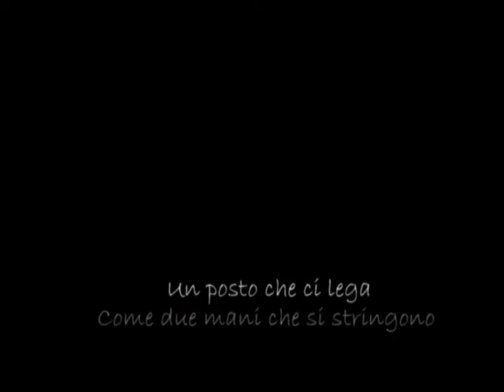Karakorum 2005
In cammino tra i ghiacciai del Karakorum e attraverso i villaggi del Pakistan del nord durante un trekking di due settimane sui ghiacciai del Biafo e dell'Hispar attraverso l'Hispar Pass (5150 mt) e la splendida distesa glaciale dello 'Snow Lake'. In questo video cerco di mostrare la dura giornata di lavoro dei portatori e la gioia contagiosa dei bambini e delle persone che abitano i villaggi più alti di questa regione.

(Il trekking è stato organizzato dalla agenzia pakistana 'Karakorum Explorers' -- Trekking has been efficiently organized by pakistanis agency 'Karakorum Explorers' located in Hunza valley)

Walking for a trekking in the high Karakorum mountains, in the northern area of Pakistan. I went there for a trekking  over Biafo and Hispar glaciers through Hispar Pass (5150 mt) and wonderful glacial land of 'Snow lake'. I've tried to show very hard work of porters and contagious joy I've found in children and people who live high village.